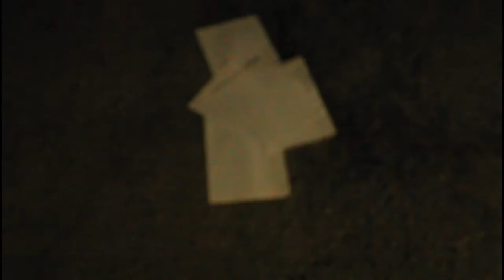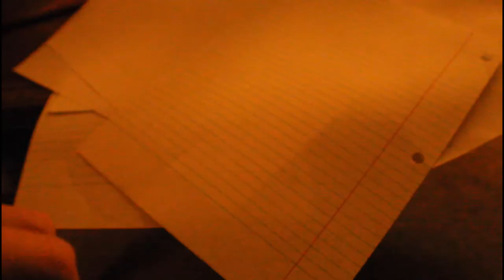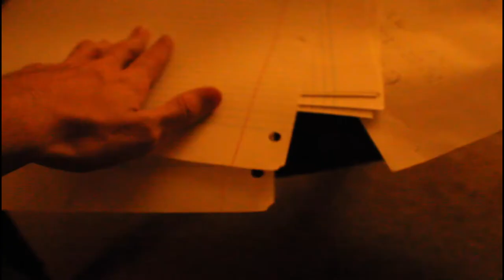Fever Dream - Student Film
What happens when you have 1 week to make a short film with no other people to help? This, this is what happens. Welcome to my hell.